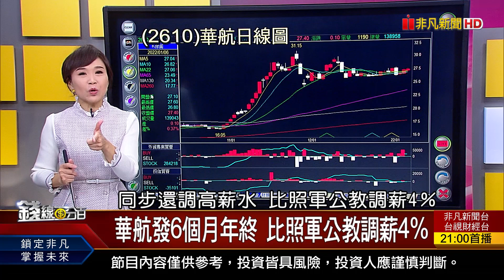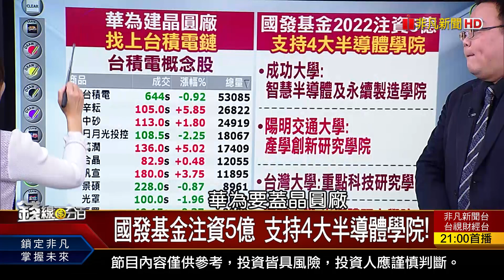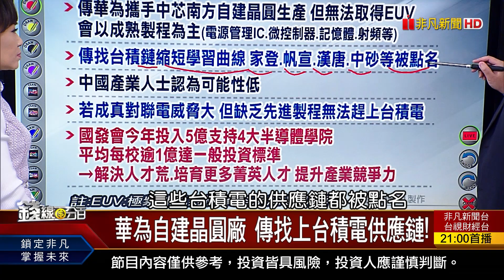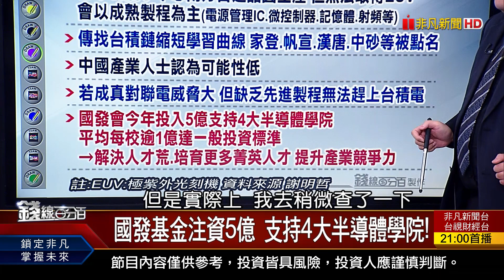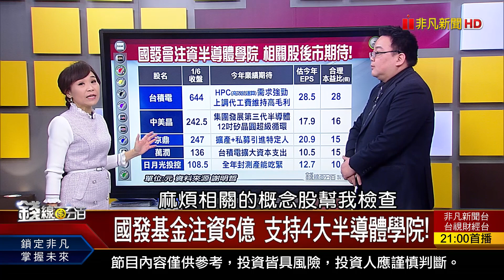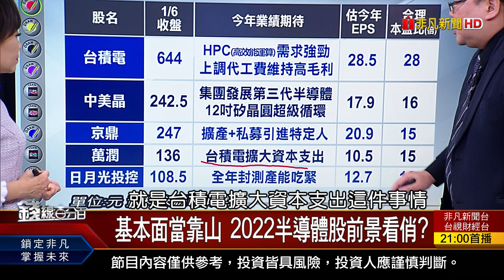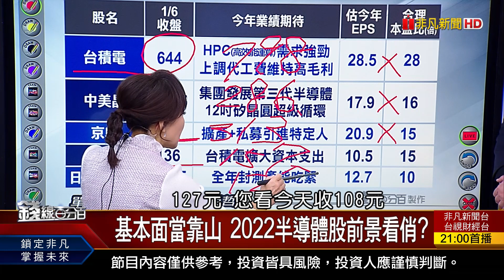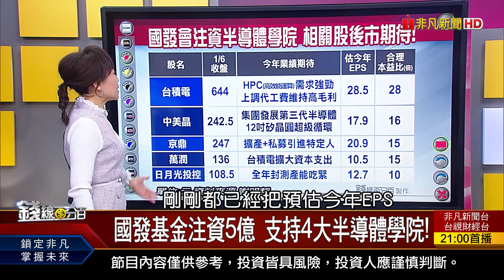《國發基金注資5億 支持4大半導體學院! 華為自建晶圓廠 傳找上台積電供應鏈!》【錢線百分百】20220106-6│非凡財經新聞│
◎國發基金注資5億 支持4大半導體學院!

●0106完整版(上)《Fed擬加速升息.縮表 美債殖利率急漲! 國內4檔ESG ETF 成推升股票重要動力! 台灣12月製造.服務PMI 好壞深入解讀!》
●0106完整版(中)《KD.MACD同步轉強vs.正在轉弱 熱門股鴻海.長榮.聯電.國碩.矽力-KY.光頡多空? 成也台積敗也台積? 台股沙盤推演!》
●0106完整版(下)《國發基金注資5億 支持4大半導體學院! 2022全球面臨四大風險 經濟衝擊加劇! 元月行情新主流 "雙低1高股"奪天下?! 》